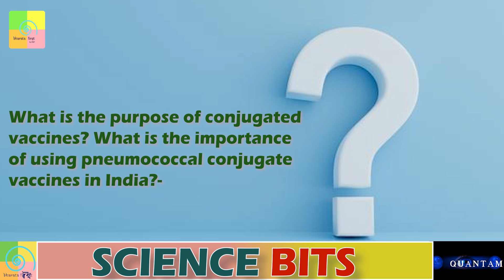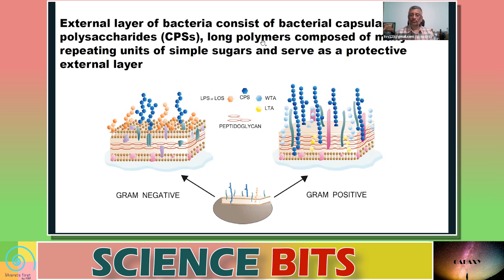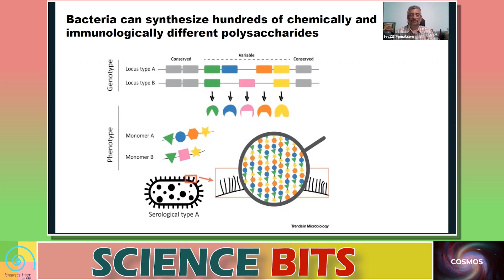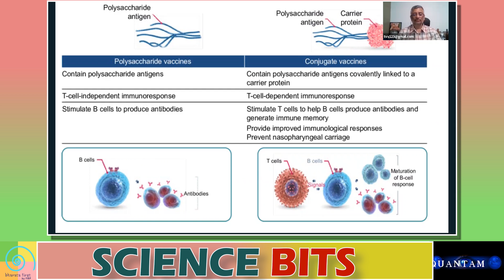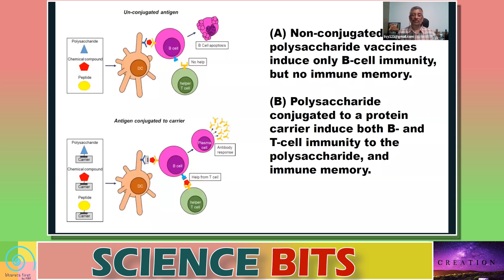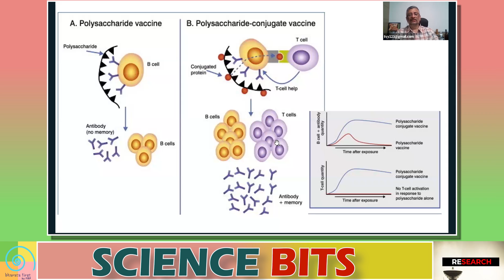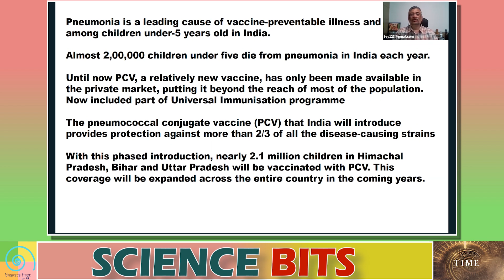What is the purpose of Conjugated vaccines? | Science Bits | In 9 minutes only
What is the purpose of Conjugated vaccines? What is the importance of using pneumococcal conjugate vaccines in India?

Expert:   Dr. TV Venkateshwaran (Senior Scientist, Vigyan Prasar) Anyone can ask the question from the form whose link is given below.

✔ Contribute to keeping our content alive-
✔ Pay using UPI ID -
frankrausanpereira@sbi
frp.news@okhdfcbank